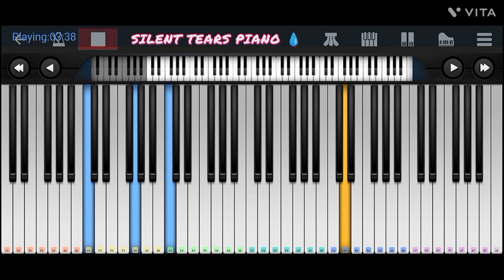FADED: How to Play Fadded on Your Mobile Piano (Alan Walker Cover)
How to Play Fadded on Your Mobile Piano

you are the shadow to my life
Alan Walker faded
faded in instrumental
silent tears piano
faded alan walker lyrics
faded lyrics alan walker
lyrics faded alan walker
faded lyric video
alan walker lyrics faded
alan faded lyrics
piano tutorial